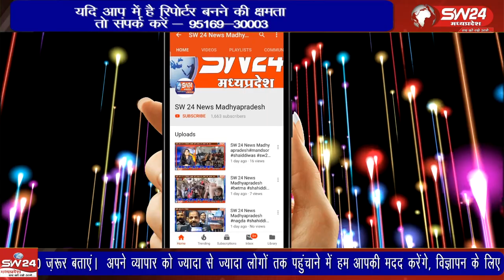यदि सड़क या पुल बिगड़ जाए तो केवल आर्थिक नुकसान होता है। लेकिन भावी पीढ़ी बिगड़ जाए तो राष्ट्र का भविष्य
यदि सड़क या पुल बिगड़ जाए तो केवल आर्थिक नुकसान होता है। लेकिन भावी पीढ़ी बिगड़ जाए तो राष्ट्र का भविष्य अंधकारमय हो जाता है। उन्नति के दो रास्ते हैं, गहन अध्ययन और अच्छी संगति।
मनावर से लोकेन्द्र जाधव की रिपोर्ट।